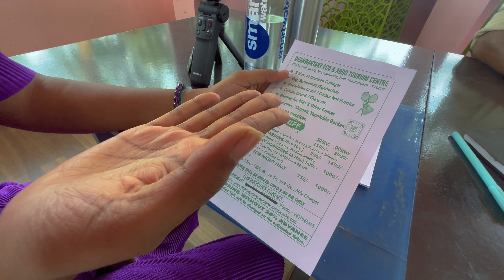Tree House Resort In ROURKELA 😱😱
Dhanwantary Eco Agro Tourism Centre
near Chandiposh ,Rourkela ,Sundargarh